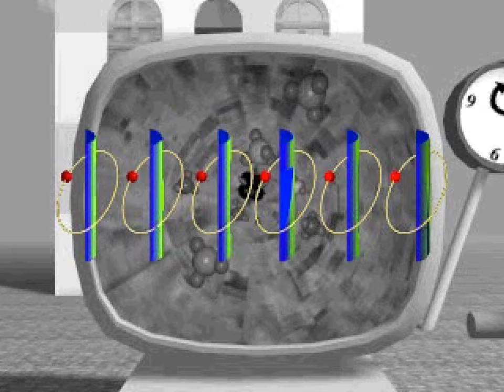Namco Museum Vol. 3 Intro 1440p 30fps